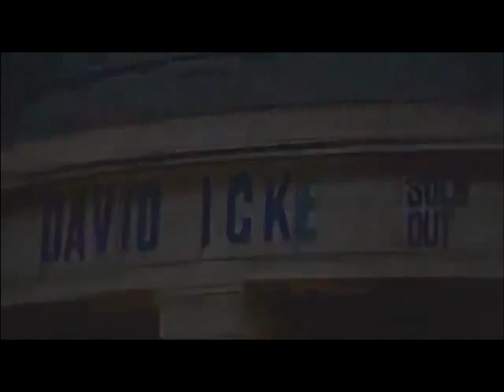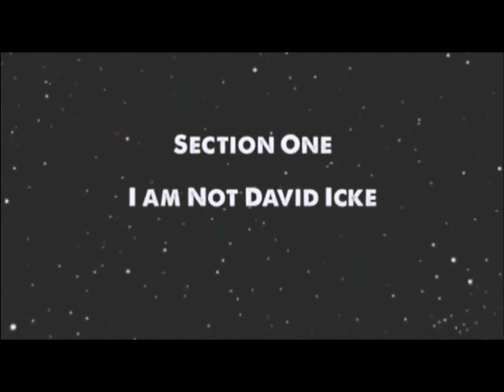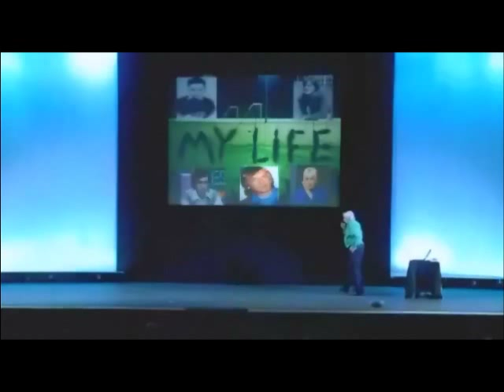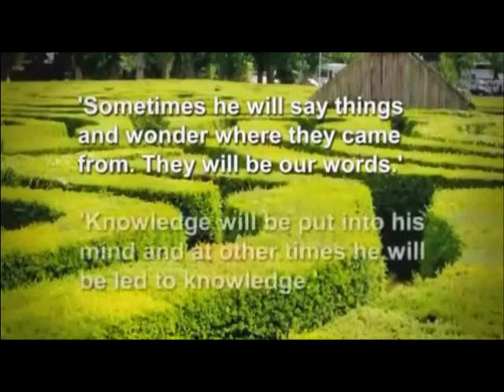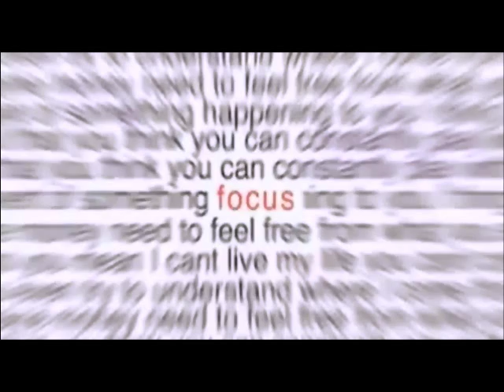David Icke - The Lion Sleeps No More : Part 1 (Full Lecture)